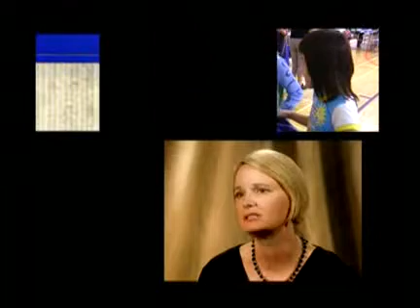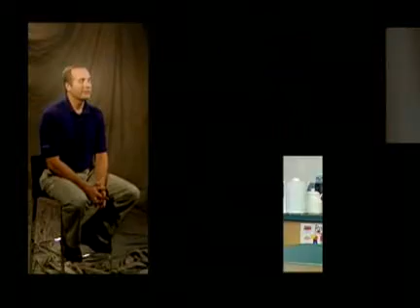2007 Campaign Video - Believe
United Way of the Alberta Capital Region 2007 Campaign Video